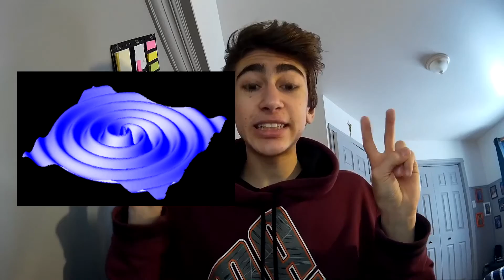Actu Techno #5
Je vous présente les actualités technologiques de la semaine que je juge les plus pertinantes